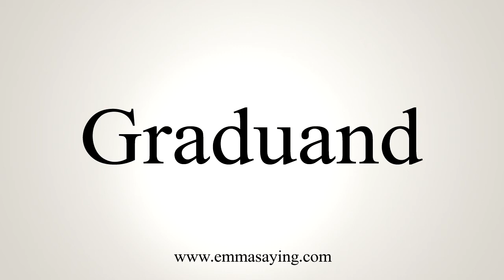How To Say Graduand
Learn how to say Graduand with EmmaSaying free pronunciation tutorials.